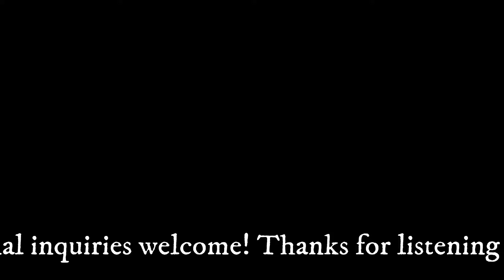Voiceover by Giacomo: Radio Station Tags. "KNOX"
Just an in-house sample of some of my radio tags!  Thanks so much for al the support, and please tell a friend!